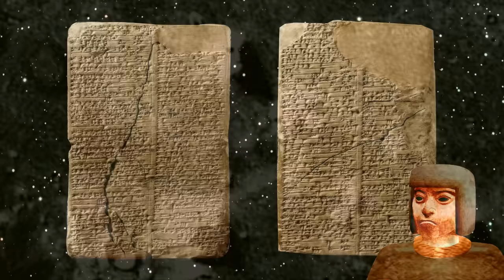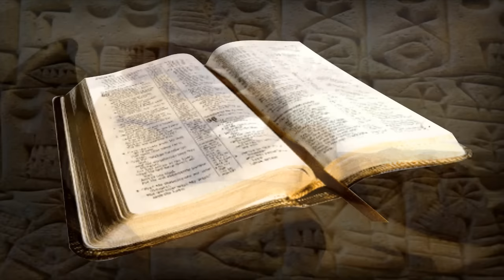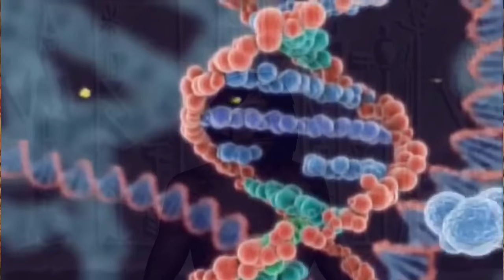Les Anunnaki, les Sumériens et l'Homme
Les graines de l'Univers